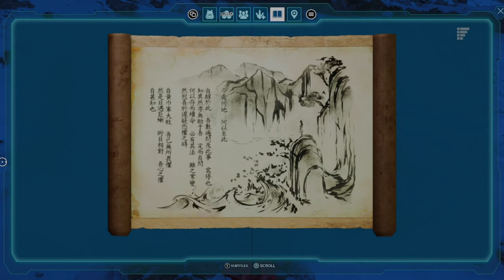MeiYin Note #1 || the Island Explorer Note x Ark Survival Ascended from Official PVE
I am inspired by Meiyin Note 1... Sometimes you can never understand WHY, and all we can do is focus on how to get on with life, and MAKE IT GOOD!!